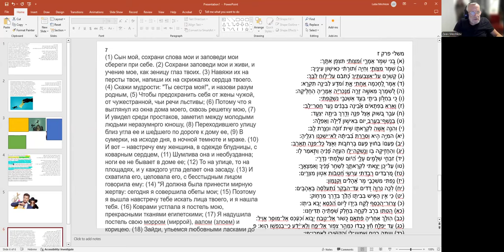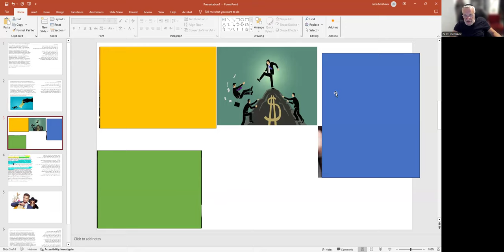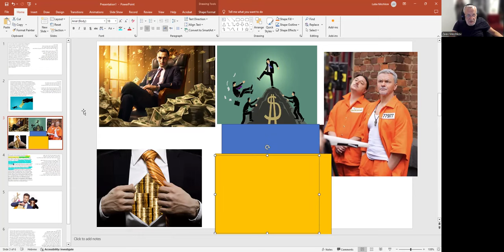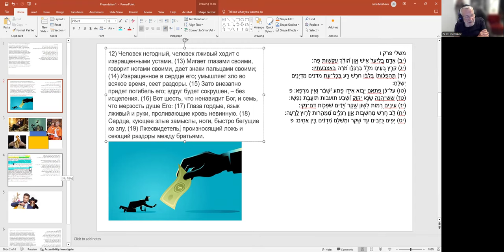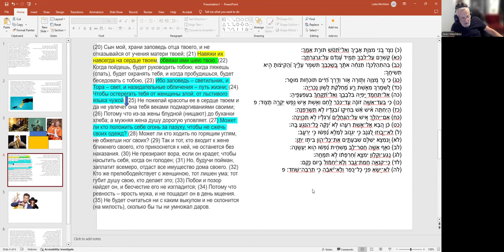«Продолжаем Мишлей - Притчи царя Шломо: "Ибо мною умножатся дни твои..."», рав Зеев Мешков